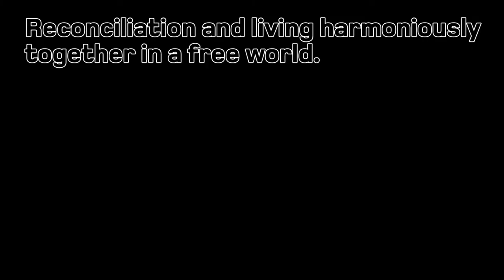CONISTON PUBLIC SCHOOL | 2019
MY STORY THROUGH OUR EYES